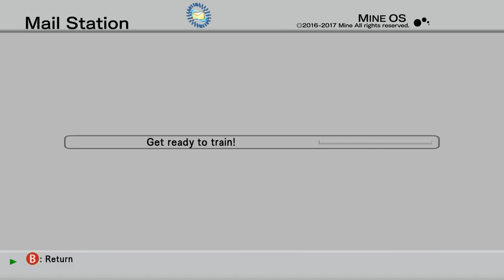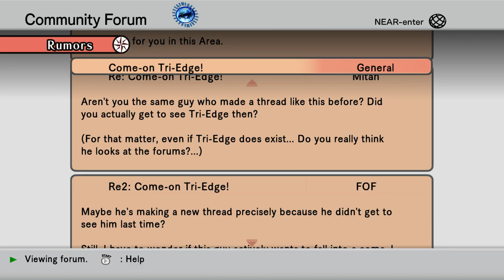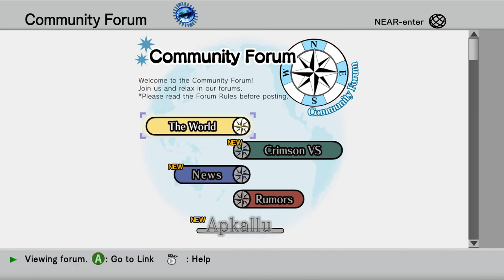The Truth Behind LonewolfLegendOfficial's .Hack GU Last Recode on PC